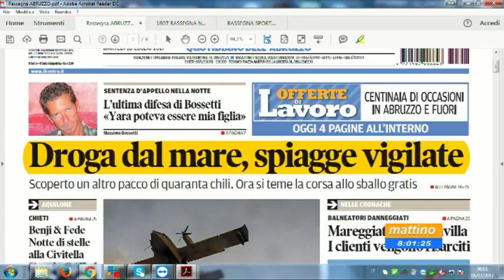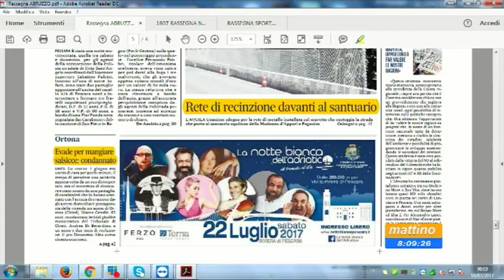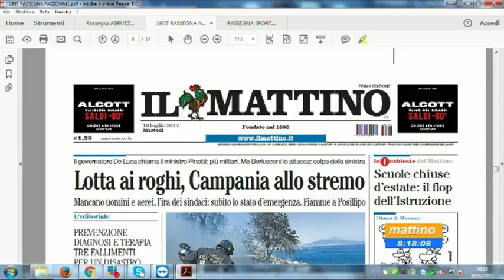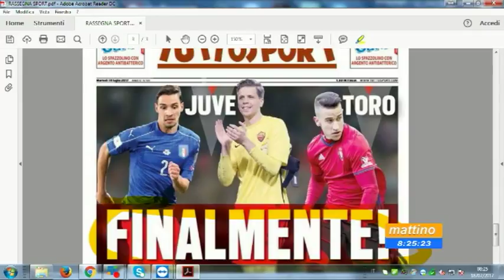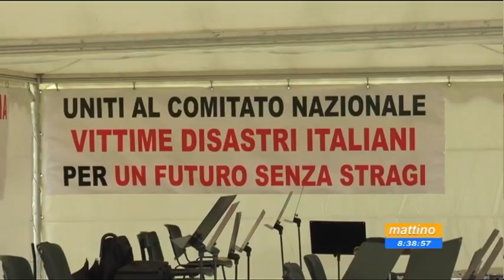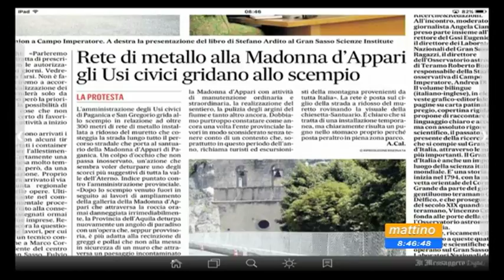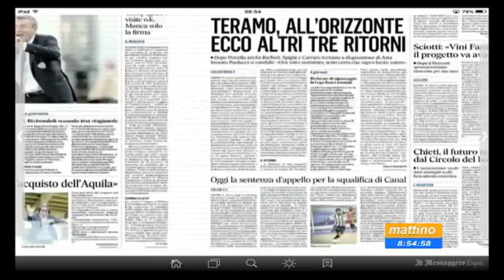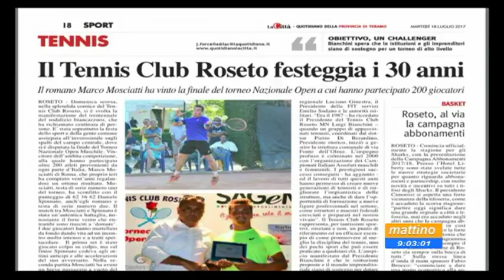Mattino 6 rassegna stampa martedì 18 luglio 2017